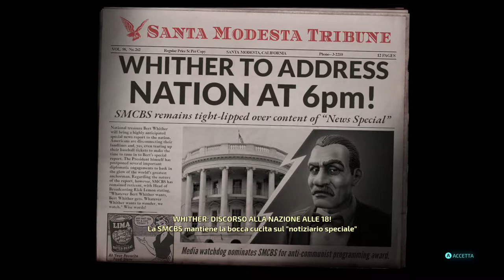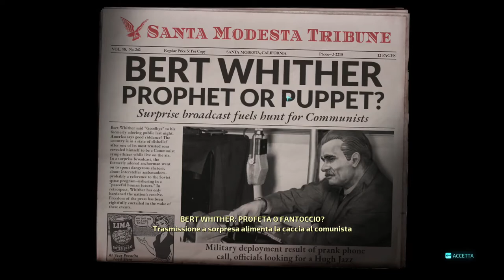DESTROY ALL HUMANS MISSIONE: SOBBORGO DEI DANNATI ITA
Nuovo video GAMEPLAY su Destroy All Humans ,
missione: Sobborgo dei dannati.